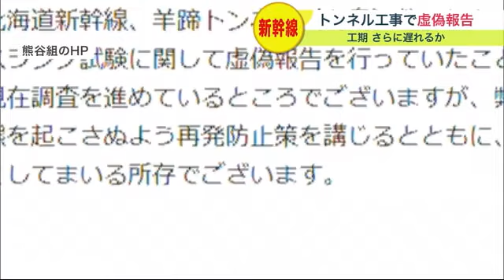また遅れる? 北海道新幹線トンネル工事で "虚偽の報告"…コンクリ―ト強度基準満たない恐れも さらに工期伸びる可能性 (23/05/03 20:00)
後志のニセコ町から倶知安町につながる、北海道新幹線・羊蹄トンネルの工事現場です。

　硬すぎて掘リ進められなかった巨大な岩が2023年3月、特殊な薬剤で爆破されました。

　羊蹄山が噴火した時の溶岩とみられる岩のため工期は4年遅れましたが、爆破できたことで工事が前進するはずでした。

　しかし、5月2日夜、品質管理の試験で虚偽の報告があったことが分かりました。

　施工業者の熊谷組など共同企業体が、羊蹄トンネルの有島工区でコンクリートに含まれる水分量の検査や、コンクリートが固まる前の柔らかさを測定する回数を虚偽報告していたのです。

　コンクリートの強度が基準に達していない可能性があり、5月2日から専門家による調査が始まっています

　熊谷組によりますと検査員の不足により、回数を偽って報告していたということで、「二度と同様の事態を起こさぬよう再発防止策を講じる」とコメントしています。

　トンネル工事で最大の難所であった巨大な岩をようやく取り除いたと思ったら、今度は虚偽報告の発覚で調査のやり直し。

　結果によってはさらに工期が遅れる可能性も出てきました。